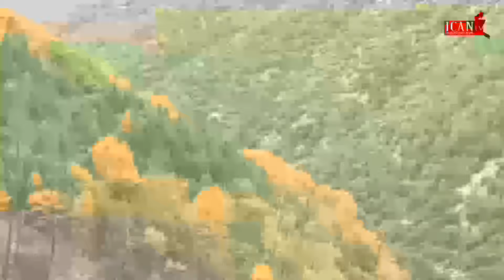Menya Byinshi kuri Yoga !